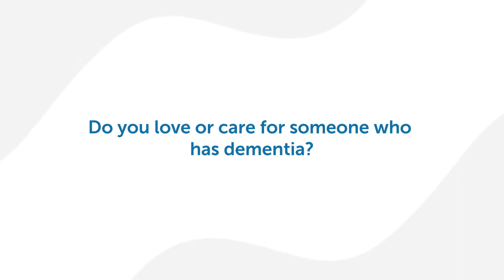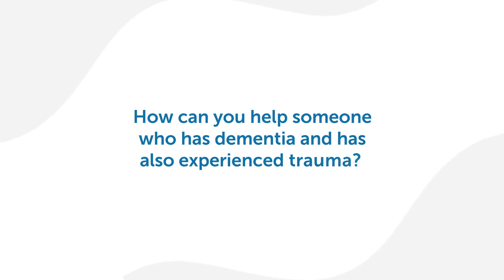Aged Care | Trauma and Dementia | Phoenix Australia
What can you do to improve the quality of life of someone who has dementia and who has also experienced trauma?  Watch this video to learn simple things you can do to help them feel safer, stronger and more in control.

For immediate assistance call Lifeline on 13 11 14 for free confidential 24 hour counselling and referrals.